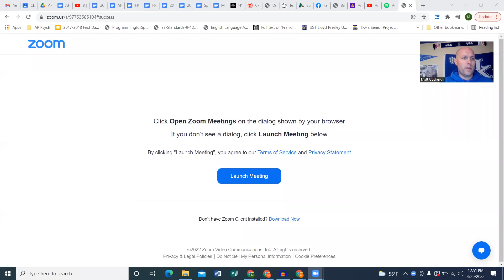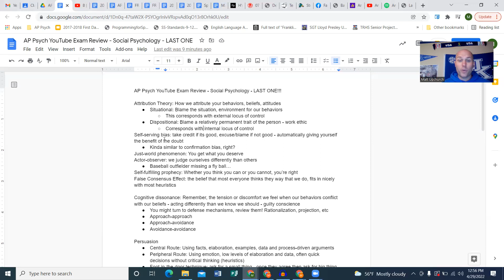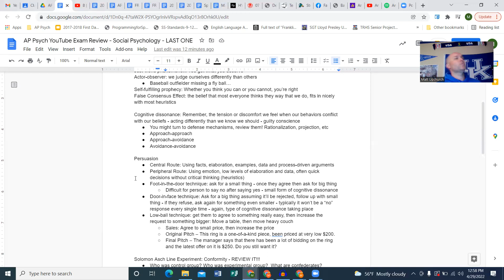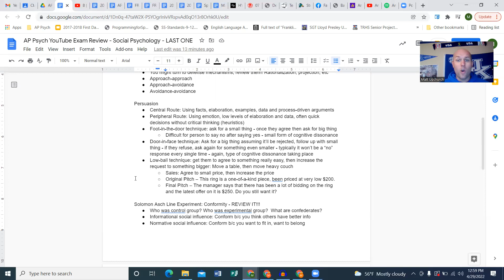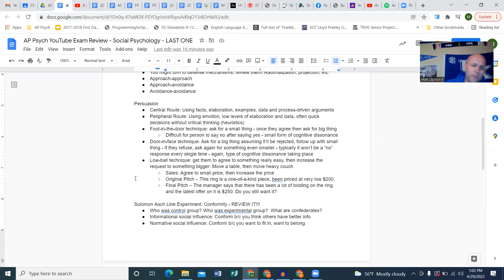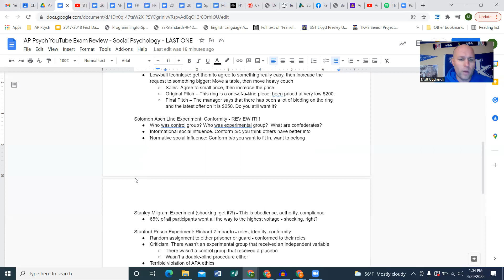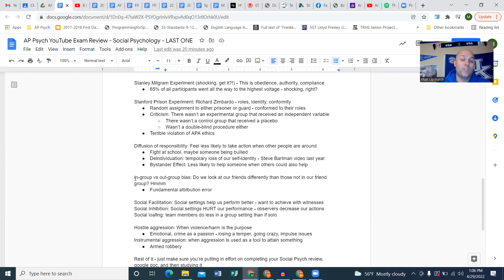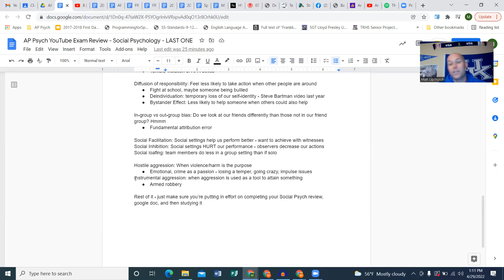AP Psych Exam Review - Social Psychology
Stanley Milgram, Solomon Asch, Stanford Prison Experiment
Attribution
Conformity, obedience, compliance
Persuasion
Approach-approach, approach-avoidance, avoidance-avoidance
Deindividuation, by-stander effect
Social facilitation, social inhibition, social loafing